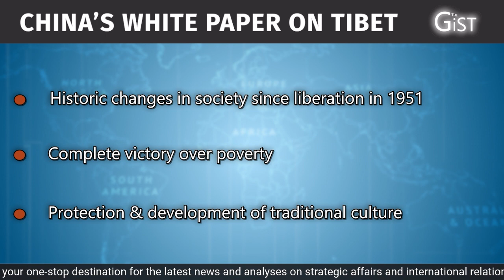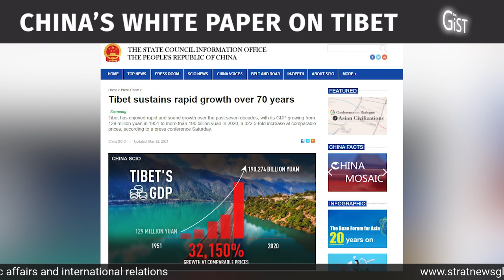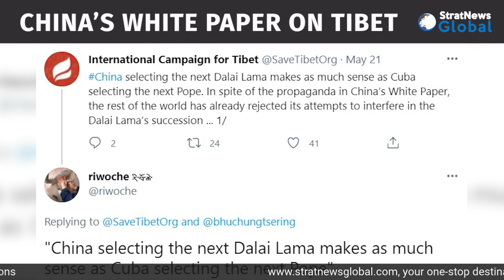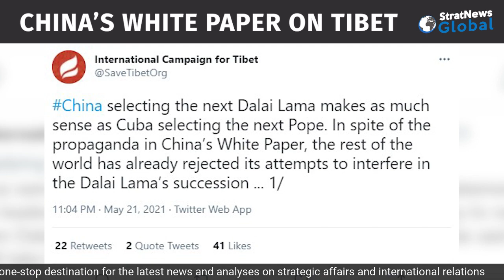'China Is Facing A Crisis Of Legitimacy In Tibet'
China's new white paper on Tibet is the 15th in a series that began in 1992, and one can presume more will happen.  At one level it would appear to reflect China's confidence in its hold over Tibet and what it has accomplished since it invaded and occupied the roof of the world 70 years ago.

But Tenzin Lekshay, Director of the Tibet Policy Institute in Dharmashala, believes it underscores the crisis of legitimacy Beijing faces.  Despite repression and suppression of Tibetan political rights and culture, China's governance apparatus there knows that the Tibetan spirit remains undiminished. Tibetans continue to recognise only the Dalai Lama, not Beijing's pick for various religious offices including the Panchen Lama.

"Even today it is difficult to find his picture in any Tibetan home," Lekshay says, which proves that China's  choice of Panchen Lama is seen as fake by people there.  It can also be taken for granted that Beijing's attempt to meddle in the succession to the Dalai Lama will fail.

More in this exclusive conversation with Tenzin Lekshay, on The Gist, on Stratnews Global.